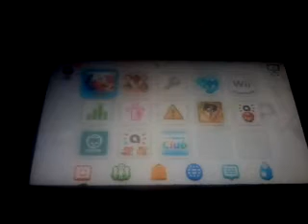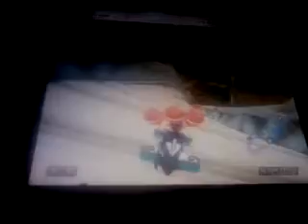Mario kart 8 battle and vs races 200cc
hi again guys I am back to do some more Mario kart content